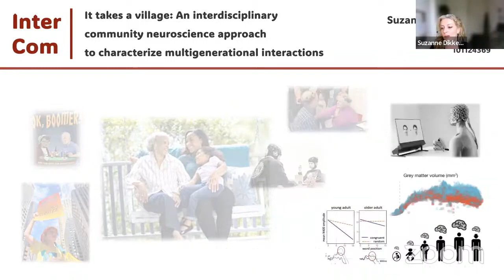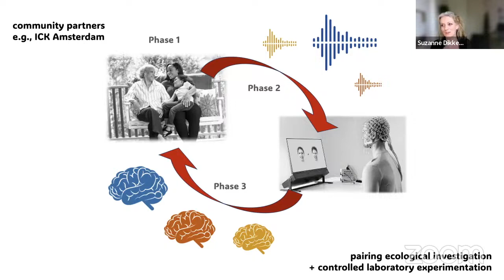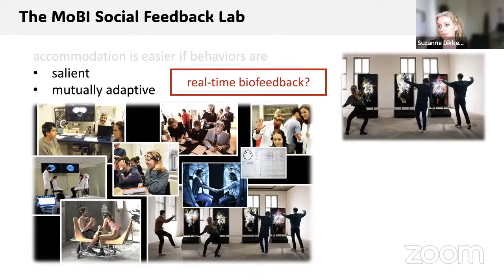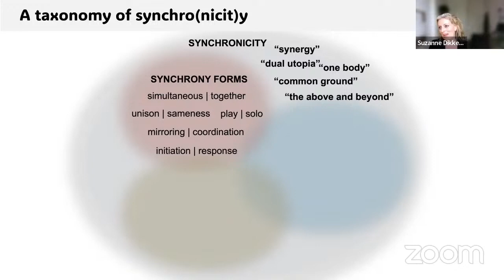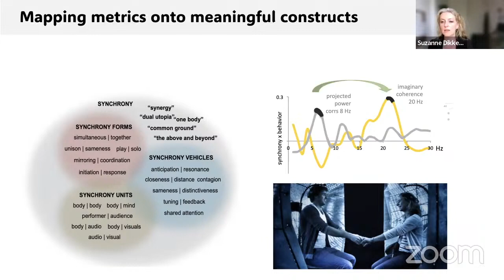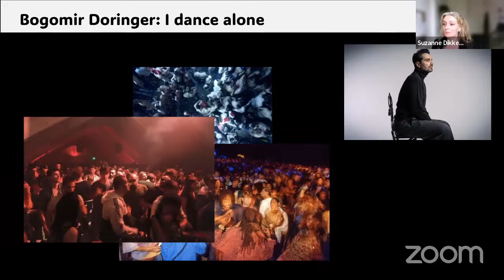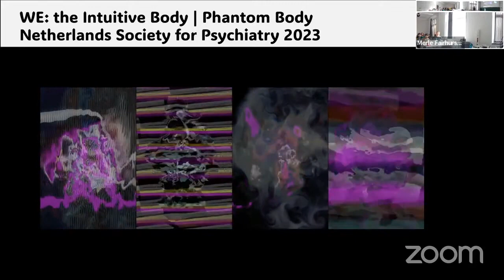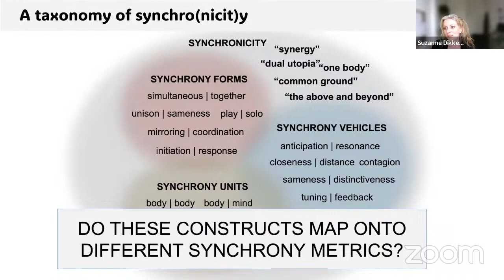Dancing together at the interface of art & science - Suzanne Dikker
Dancing together at the interface of art & science

Can we measure the subjective experience of togetherness with 'objective' measurement tools? Can digital interfaces infused with social biofeedback about how much our brains and bodies align help us feel more connected? I'll discuss a series of projects at the interface of performance art and social neuroscience to illustrate how cross-disciplinary collaborations between performers, scientists, and digital artists can advance our understanding of how our brains and bodies support our sense of, and longing for, belonging.